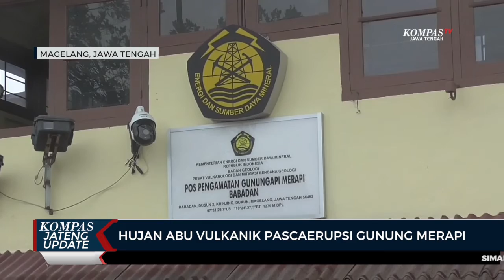Hujan Abu Vulkanik Pascaerupsi Gunung Merapi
MAGELANG, KOMPAS.TV - Gunung Merapi yang berada di perbatasan Provinsi Jawa Tengah dan Yogyakarta, sejak Kamis (10/3/33) pagi tertutup kabut, sehingga menyulitkan petugas untuk memantau secara visual.

Guyuran hujan abu vulkanik bervariasi yang paling tebal yakni sekitar 5 milimeter. Hujan abu vulkanik berlangsung beberapa saat. Untuk Kamis pagi, hujan abu vulkanik sudah tidak terjadi.

Petugas Pos Pengamat Gunung Api, Yulianto menghimbau kepada masyarakat yang ada di lereng Gunung Merapi untuk tidak panik dan meningkatkan kewaspadaan, serta selalu berkoordinasi dengan petugas terkait. Selain itu warga juga dihimbau untuk tetap memakai masker, agar pernafasan tidak terganggu dampak dari abu vulkanik.

"Untuk warga masyarakat tingkatkan kewaspadaan untuk daerah yang terdampak hujan abu, pergunakanlah masker untuk menghindari abu vulkanik yang masuk ke pernapasan" kata Yulianto, petugas Pos Babadan.

Erupsi Gunung Merapi yang terjadi pada Rabu (9/3/22) malam dan Kamis (10/3/22) dini hari tersebut, mengakibatkan sejumlah desa di dua kecamatan yang ada di Magelang terdampak hujan abu vulkanik yakni di Kecamatan Dukun dan Kecamatan Sawangan.